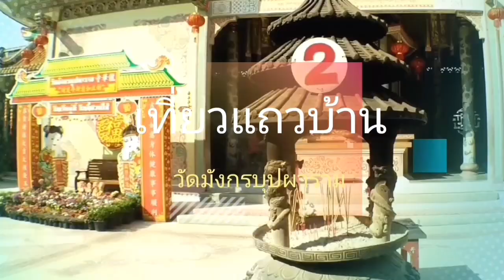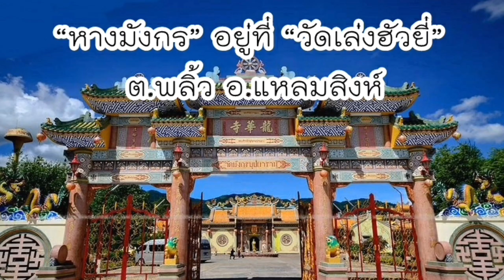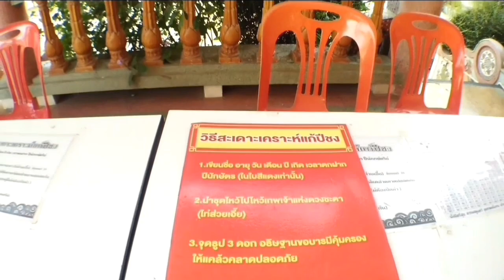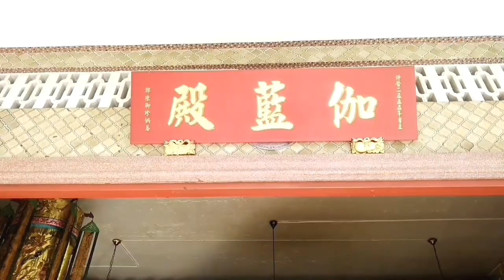VLOG : เที่ยวแถวบ้าน | ไหว้พระขอพร วัดมังกรบุปผาราม จันทบุรี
วัดมังกรบุปผาราม (วัดเล่งฮัวยี่) อยู่ ต.พลิ้ว อ.แหลมสิงห์ จ.จันทบุรี ริมถนนสาย สุขุมวิท